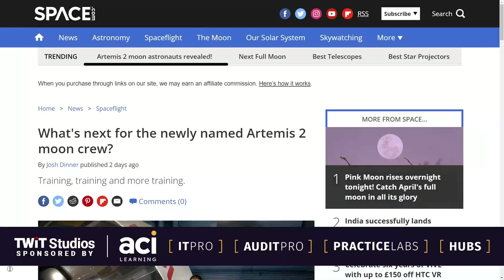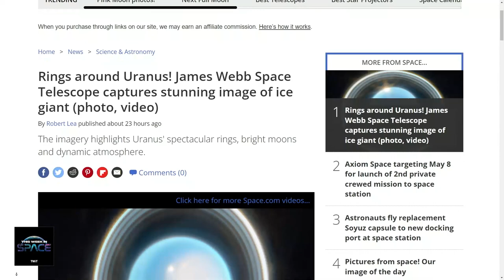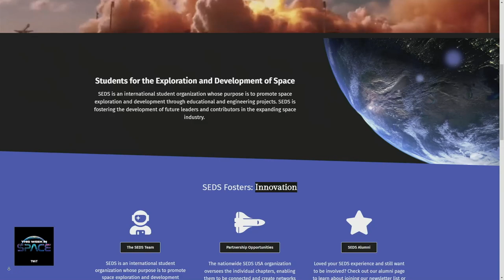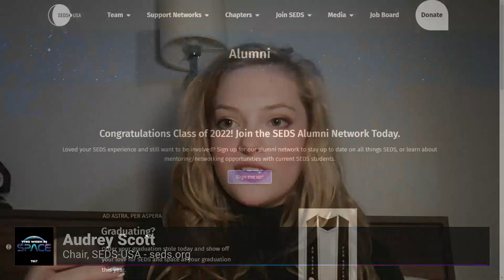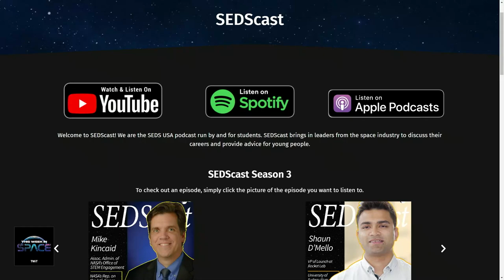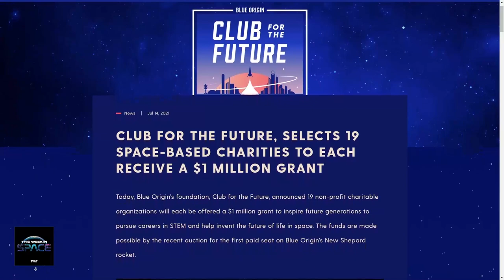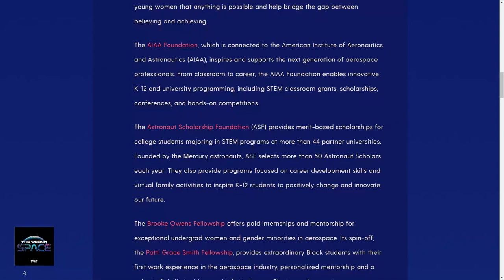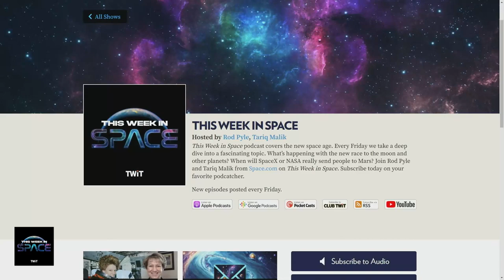Students in Space - Space Careers With Students for the Exploration and Development of Space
Students for the Exploration and Development of Space has been preparing young people for space careers since its founding in 1980. With chapters in 14 countries and countless universities, the organization has expanded exponentially since then. Join us as we talk to Sara Alvarado and Audrey Scott about this dynamic, youth-empowering group!

Guests: Sara Alvarado and Audrey Scott